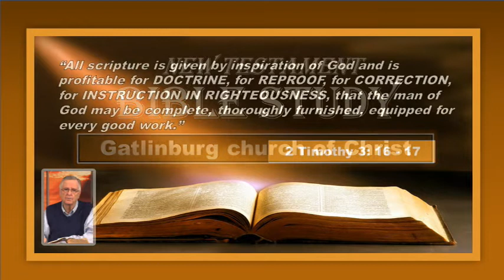Philippians 4 4 9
New Testament Bible Study